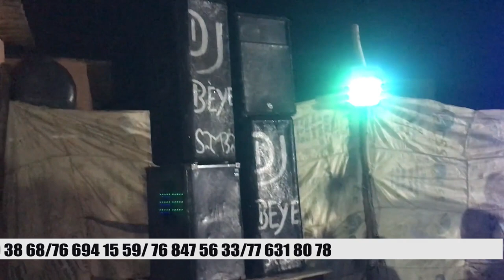matariel sonno DJ Béye son et lumiére qui es a Bayakh